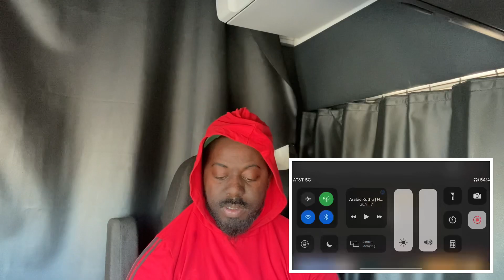FIRST TIME HEARING ARABIC KUTHU THALAPATHY VIJAY - HALAMITHI HABIBO (reaction